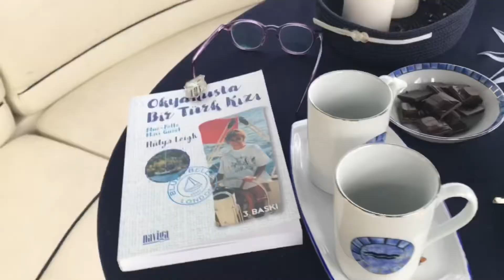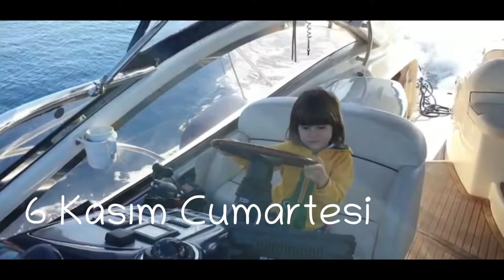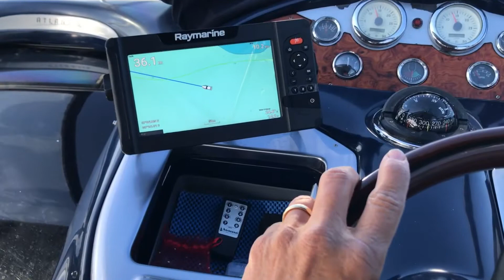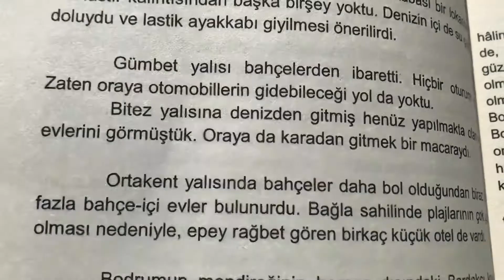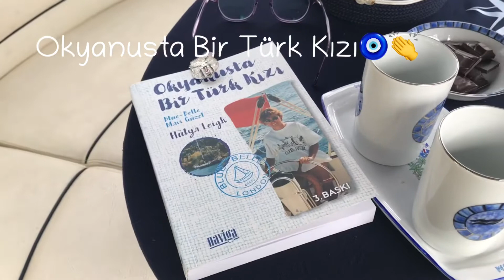Bay bay 2021, with love from Bodrum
2021’i uğurluyoruz🥵😷
Ekim, Kasım, Aralık hep teknedeydik🧿bazen Milta Marina’da bağlı, bazen açık denizlerde 🌊
Hülya Leigh hayatımıza girdi, kitabı Okyanusta Bir Türk Kızı’nı bir solukta okuduk 👏
Medar-ı iftiharımız Sadun Boro & Oda Boro’nun kızı Kısmet Deniz müjdeyi verdi “Kısmet’in Dümen Suyunda’ Ocak 2022de okurlarla buluşacak veeee Pupa Yelken ile Fora Yelken 2021de yeni baskılarını yapmış bile👏
Mimar meslektaşım Turgut Karabekir’in kitabı ‘Bodrum, nereden nereye’ çoook kıymetli bilgiler verdi bizlere👍
Hadi bakalım, hepimize sağlıklı, mutlu, keyifli bi sene olsun..Güle Güle 2021, hoşgeldin 2022🎊